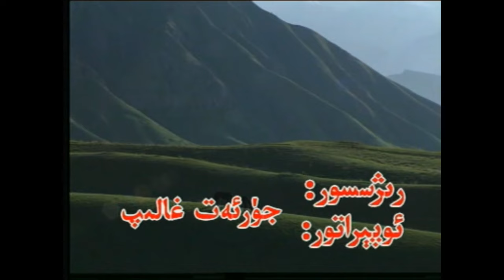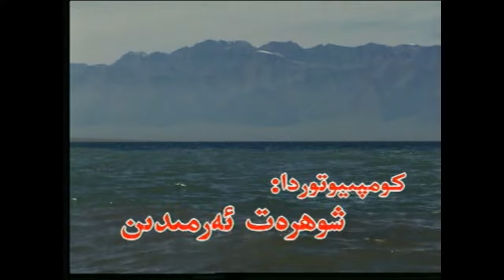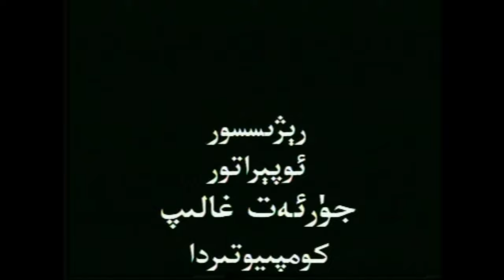Ebeydulla Turdi we Abliz Shakir orunlaydu. ئەبەيدۇللا تۇردى ۋە ئابلەز شاكىر ئورۇنلايدۇ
مەشھۇر ئارتىسلار ۋە مۇزىكانتلار ئۇيغۇر خەلق چالغۇلىرىنىڭ دۇتار ۋە تەمبۇر چېلىشى ، بەيدۇللا تۇردى ئابلىز شاكىر
famous performers and musicians playing the dutar and tambour of Uyghur folk instruments, Abeidullah Turdy Abliz Shakir
знаменитые исполнители и музыканты игры на дутар и тамбур уйгурских народных инструментов, АБейдулла Турды Аблиз Шакир
Uygur halk çalgılarının dutar ve tamburunu çalan ünlü sanatçılar ve müzisyenler, Abeidullah Turdy Abliz Şakir
演奏维吾尔民族乐器的杜塔尔和鼓手的著名表演者和音乐家阿拜杜拉·图尔迪·阿布利兹·沙基尔